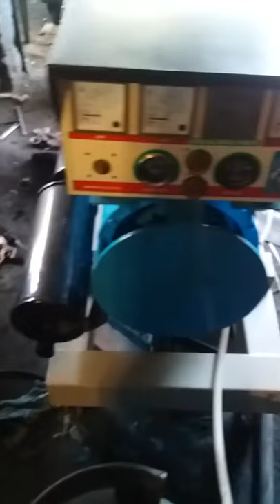7.5 kva 660cc engine diatsu coure